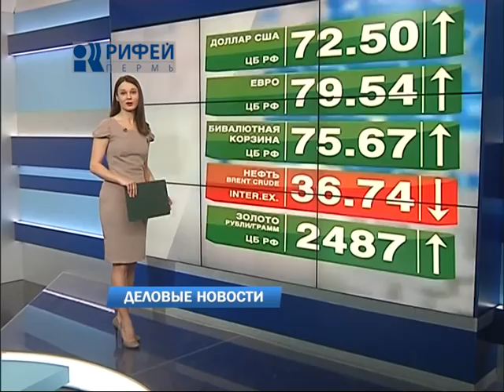Деловые новости 29 12 15